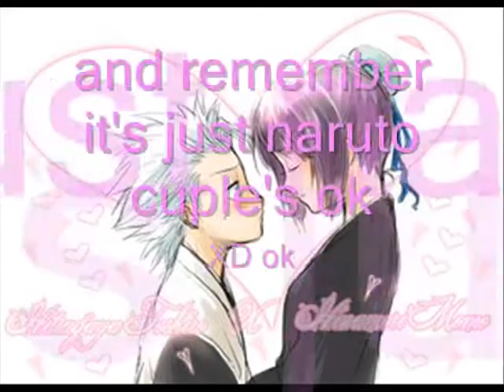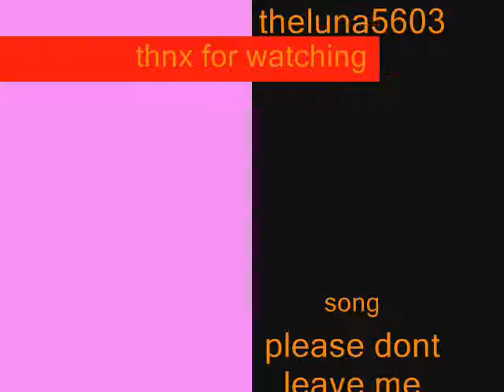naruto cuple's dont leave me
this is a new one from all of those old one's of corse ppl will make more and better one's i know plz comment ok enjoy